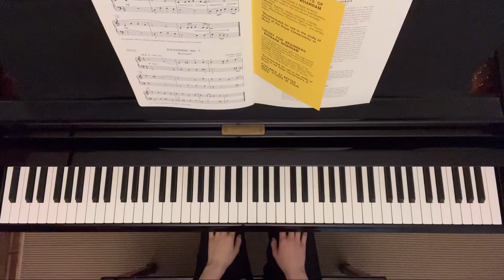Dorian Invention by Pierre Gallant | RCM Celebration Series Level 1 Piano Repertoire 1988